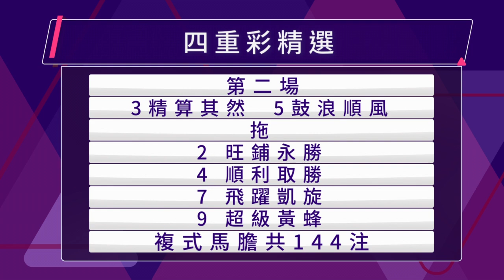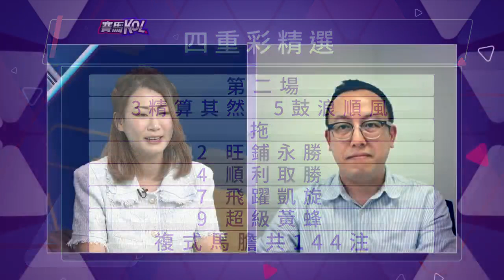【賽馬 KOL】Danny Yeung夜馬心水（6月7日）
每周邀請賽馬KOL，於賽事前一日分享對賽馬的心水選擇。
播映頻道：HKJC TV、YouTube